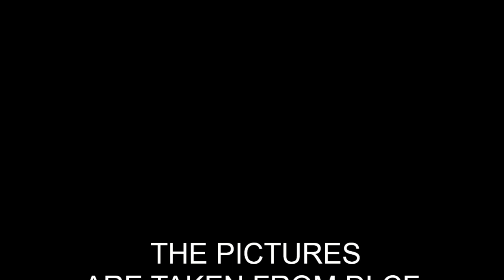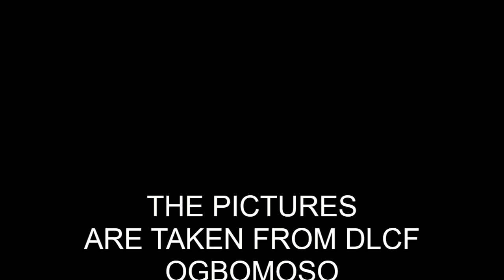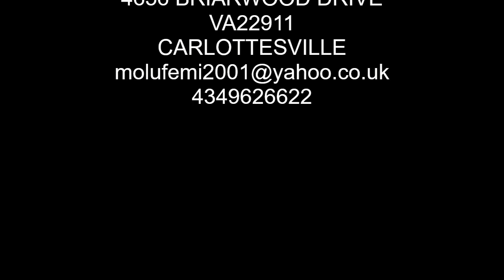GREAT POSSIBILITIES THROUGH POWER OF CHRIST (PIC:DLCF LAUTECH)